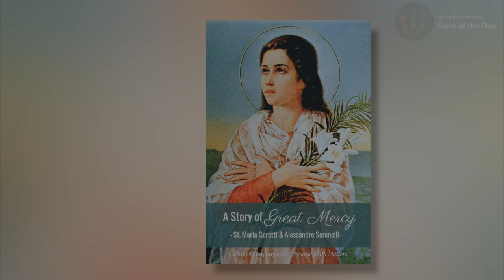Saint Maria Goretti, Virgin & Martyr - July 6th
Saint Maria Goretti
July 6th

Died:
July 6th, 1902 (choked to death)

Canonized:
1950 by Pope Pius XII

Patronage:
impoverished, poor,  children, girls,
loss of parents, martyrs, rape victims, young people

Prof. Plinio Corrêa de Oliveira.The Saint of the Day. "St. Maria Goretti, July 6". Tradition in Action. Accessed July 5th, 2022.

Butler, Alban Father. "Butler's Lives of the Saints: Volume 3",Complete Edition". "July". "St. Mary Goretti" . Maryland: Christian Classics, 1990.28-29